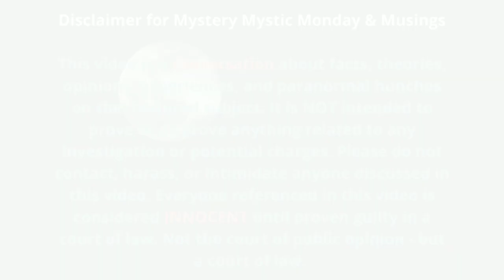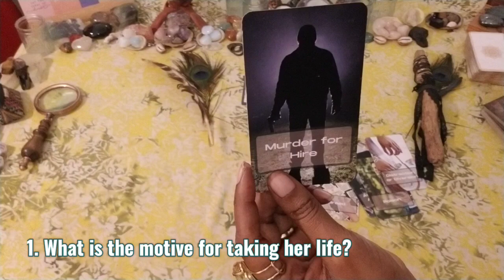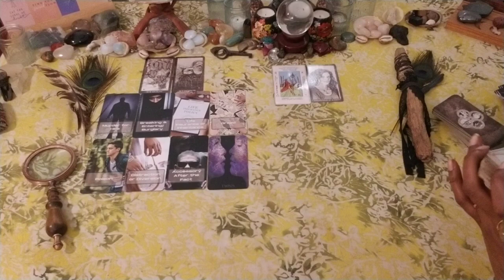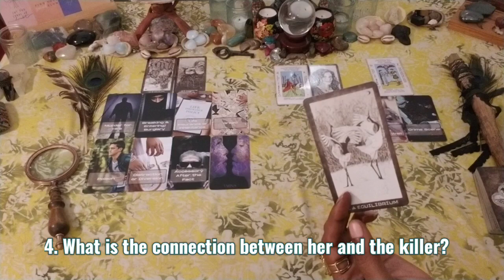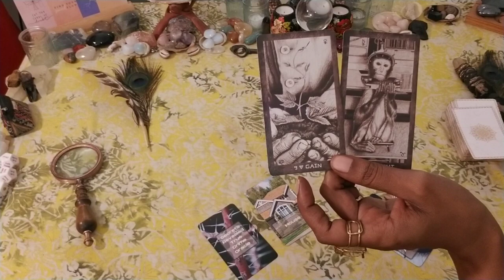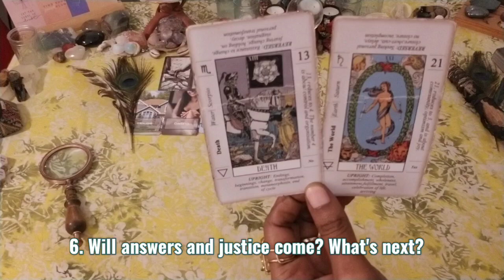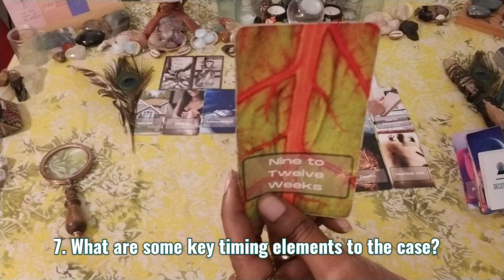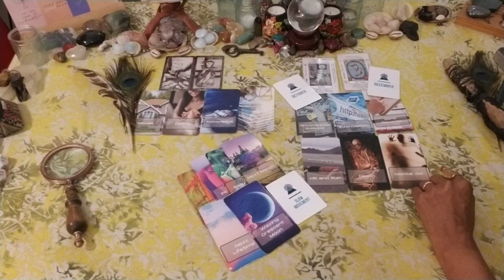Pt. 3 | MMM | Katia Duenas-Aguilar Tarot and Oracle Reading | The Investigation I Ep. 60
This reading was recorded on Monday, July 22, 2024.

Private First Class (PFC) Katia Duenas-Aguilar, age 23, homicide victim, was originally from Mesquite, Texas, and was currently living in Tennessee, but stationed at Fort Campbell, in Kentucky. She’s the single mom of a 4-year-old son. She was a decorated soldier and worked as an IT specialist for the Army. On May 18, 2024, her body was found in her Tennessee home, which was 6.6 miles from the army base. Her autopsy was released a few days ago and revealed she was stabbed 68 times.

Katia was found by a friend in her locked bedroom and an ambulance was called at 8:33 PM. Much of her wounds were concentrated at the neck, chest, head, and shoulder. Toxicology reports revealed she had a blood alcohol level of 0.161 and traces of GHB in her system.

There is a $55,000 reward up for information leading to the arrest and conviction of those responsible for Katia’s death. You can anonymously report tips and remain eligible for the reward by contacting the Clarksville/Montgomery County Crime Stopper tip line at .

READING QUESTIONS | TIMESTAMPS
01:20 - 1. What is the motive for taking her life in this way?
10:17 - 2. Do the police have persons of interest or suspects?
11:36 - 3. Did she know her assailant? Clues on who is the assailant?
14:36 - 4. What is the connection between her and the killer, if any?
20:44 - 5. What red herrings plague or will plague this case in the future?
25:47 - 6. Will answers and justice come? What’s next?
32:08 - 7. What are some key timing elements for the case?

Featured Decks: New Era Elements Tarot, Sincerez Tarot with Keywords, Secrets Revealed True Crime Oracle, Trace Evidence Telling Cards, This Time Oracle, When? Clarifying Oracle.

🛑COMMENTS SECTION: Please keep your comments respectful towards those discussed in the video and to myself, the reader - thank you.

If you have an idea for a future MMM video or a request to explore different aspects of an existing case, submit your suggestion to this quick form